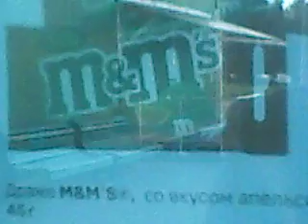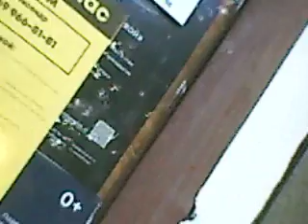ЛЕТНИЙ УЛИЧНЫЙ БЛОГ №1120 ЮБИЛЕЙНЫЙ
ПРОГУЛКА ПО БУТОВО...